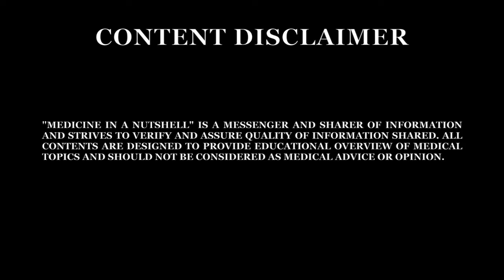MEDICINE in a Nutshell: Hand Injuries - The History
Sanjib Majumder (Plastic and Reconstructive Surgery Consultant) talks about how to take a hand injury history.